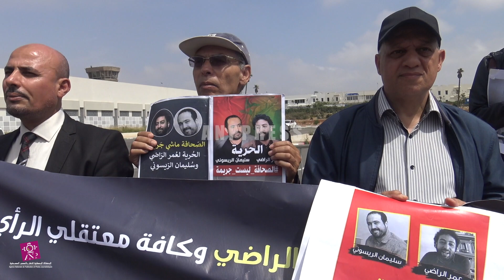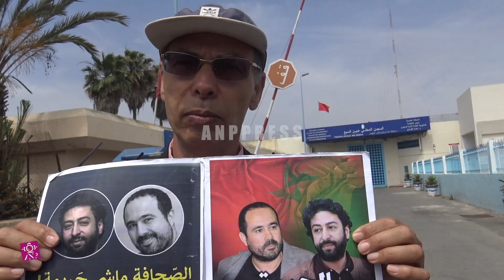تنظيم وقفة تضامنية مع الصحفيين الراضي و الريسوني أمام ”سجن عكاشة“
الوكالة الوطنية للنشر والصور الصحفية  ANP PRESS